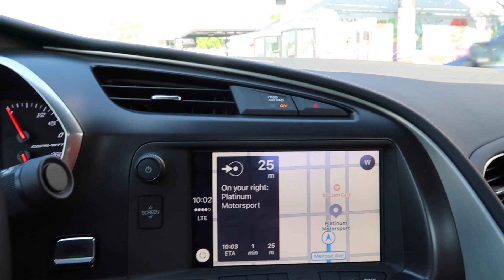DEAFENING Straight piped Aventador rev & flames! Plus McLaren P1 GTR, 918 Spyder and Enzo!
We took a visit to Platinum Motorsports to have a look at the INCREDIBLE collection housed there. Including a ROAD LEGAL McLaren P1GTR, a Porsche 918 Spyder and a Ferrari Enzo.

While we only give a sneak peak at those ones in this video, we do end up going deaf while video recording the sounds of the owner's personal straight piped modified Lamborghini LP700 Aventador..

Absolutely incredible noise!! We also capture a bit of flamage, which no doubt would be massive if we had more time to get the cars super warm!

Special thanks to Parker for lining it up, and the guys at Platinum Motorsports.